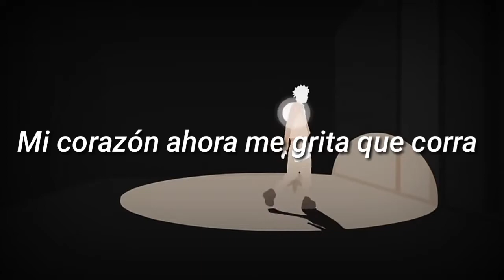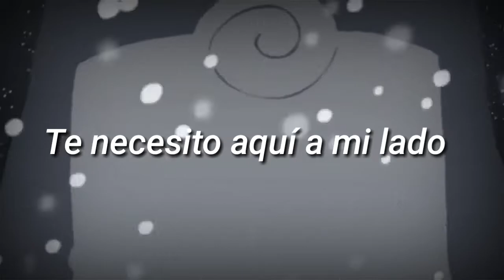By My Side - Hemenway (Short Ver) [Lyrics]